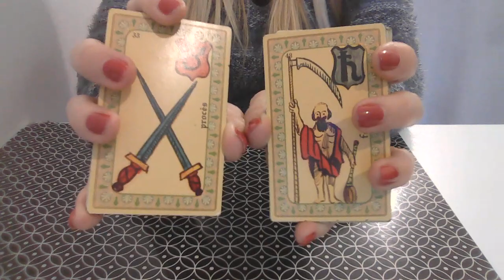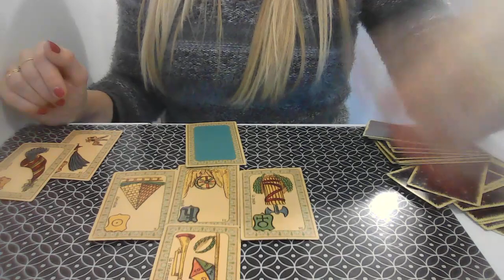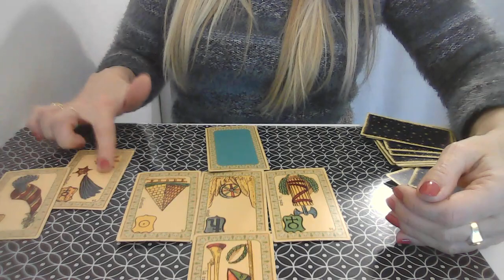CANCER Tirage de cartes Mars 2023 💫 Message du Belline par Catherine Renard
💫 Voici le tirage pour les Cancer, pour le mois de mars 2023 !

Vous souhaitez regarder votre ascendant, signe lunaire ou votre vénus ? Voici les guidances pour chaque signe pour compléter votre mois :

L'équipe Astrocenter